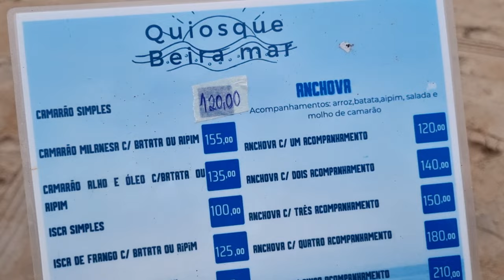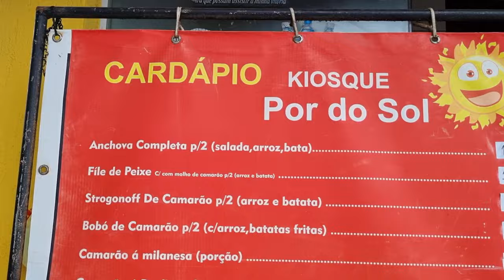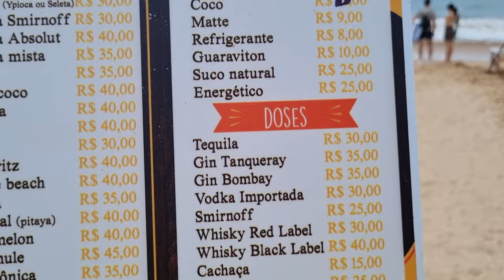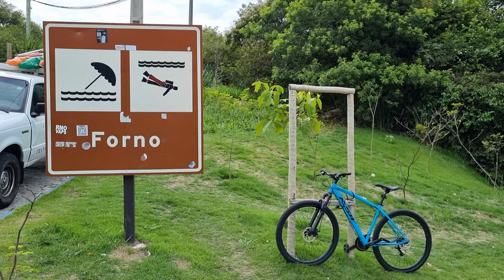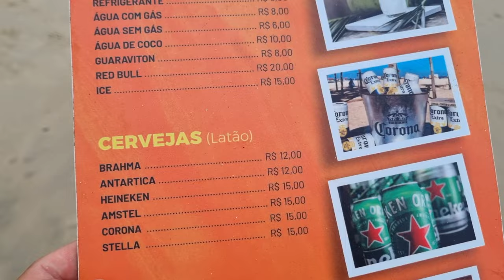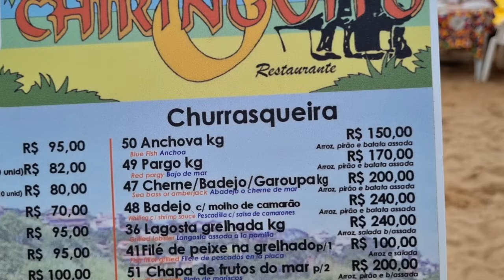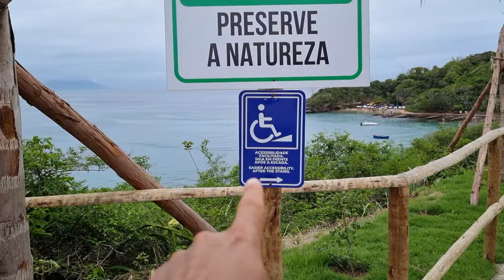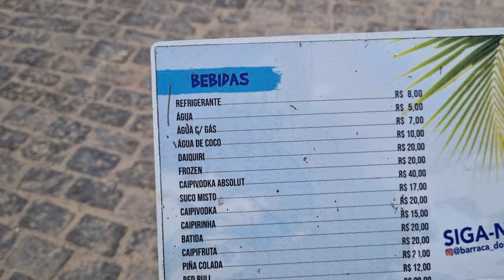Búzios 2024 : Cuanto Cuesta Pasar Un Día De Playa? / Es Caro ?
De paso metele a la COMPARTIDA y a la MEGUSTADA

Ingresa con el link y tenes 30 días gratis 👇🏽

Diseño de la miniatura 👇🏽

Mira lo que he publicado en Google Maps 👇🏽
Local Guide de nivel 5